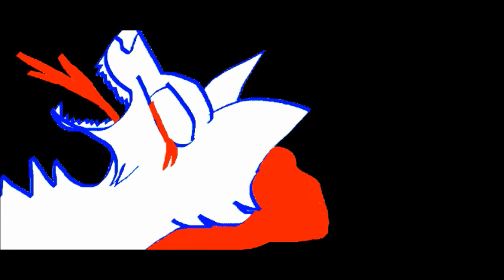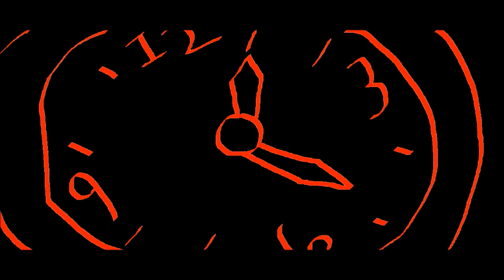Current Animation Projects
Proof that I'm still working on things!! Alot of those are older projects I've been working on throughout the course of the year...